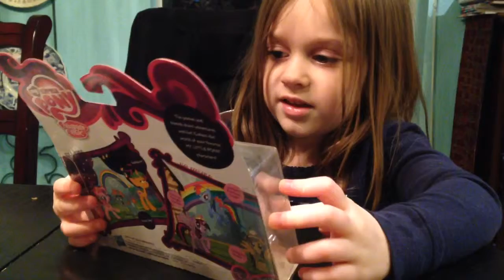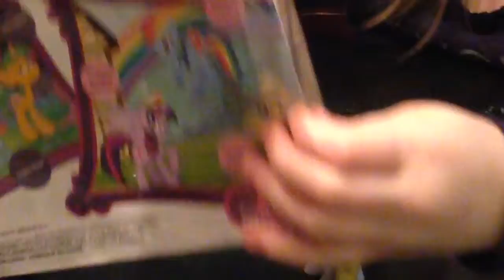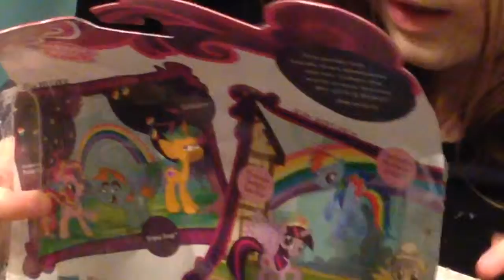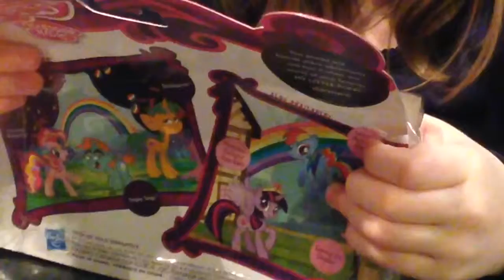Hasbro My Little Pony - Soaring Pegasus Set - Unboxing & Skit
Here's another unboxing & skit put on for you by my own little unboxing baby!
P.S. She loves MLP (My Little Pony)